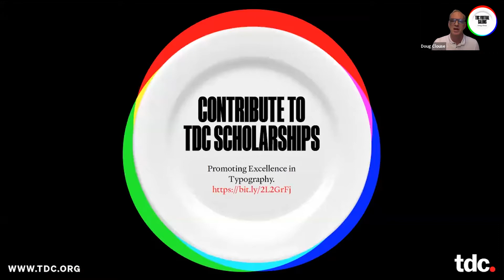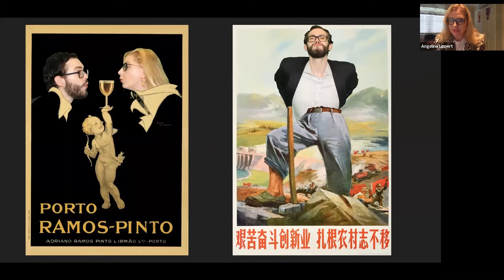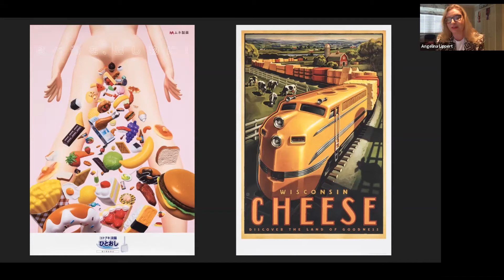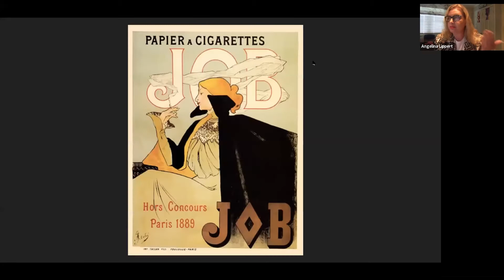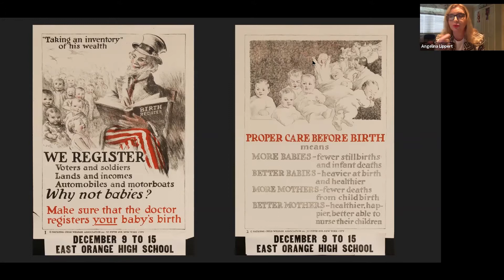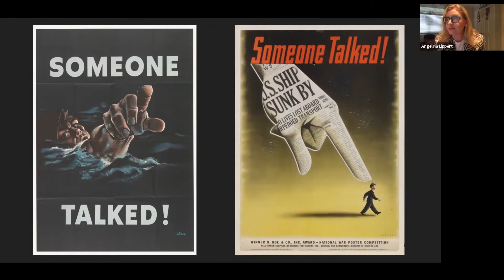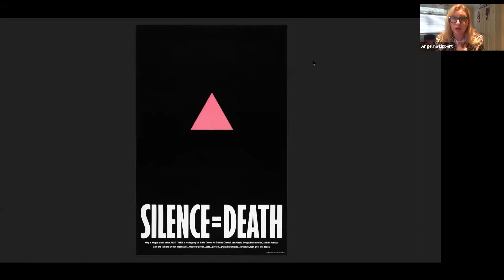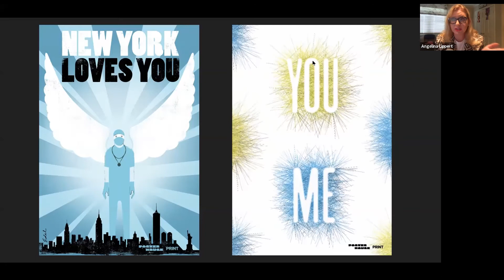Angelina Lippert: Poster House New York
Virtual Salon

Hear all about the history of the PSA (Public Service Announcement) poster!

Poster House Chief Curator Angelina Lippert talks about the history of the PSA (Public Service Announcement) poster. From “Tuberculosis” to “Loose Lips Sink Ships,” “Only You Can Prevent Forest Fires” to “Silence = Death,” Angelina explores a wide array of topics and methods that have been used to disseminate information to the public for the greater good. The talk begins with a brief introduction to Poster House, the first museum in the United States dedicated to the art and history of the poster.

Angelina holds an MA in the art of the Russian Avant-Garde from the Courtauld Institute of Art in London, and a BA in theology and art history from Smith College. Prior to working at Poster House, Angelina served ten years as a poster specialist at a leading New York City leading auction house. She has produced dozens of auction catalogs and articles, as well as “The Art Deco Poster,” and has lectured at SVA and The Cooper Union. She is a member of AAM, AAMC, AIGA, and is on the Board of Directors for The Ephemera Society of America. Her research interests include German Expressionism, Soviet film posters, and the history of food and wine in advertising.

About Poster House

Poster House is the first museum in the United States dedicated exclusively to posters. Through exhibitions, events, and publications, the museum presents a global view of posters from their earliest appearance in the late 1800s to their present-day use. Poster House takes its mission from the medium, aiming to engage and educate all audiences as it investigates large-format graphic design and its public impact.

Poster House was founded in 2015 with an eye towards filling a long-acknowledged gap in the New York cultural landscape. While there are several poster museums around the world, New York, with its long relationship with advertising and design, did not have such a dedicated public institution. After several years of planning and construction, Poster House opened its doors on June 20, 2019.